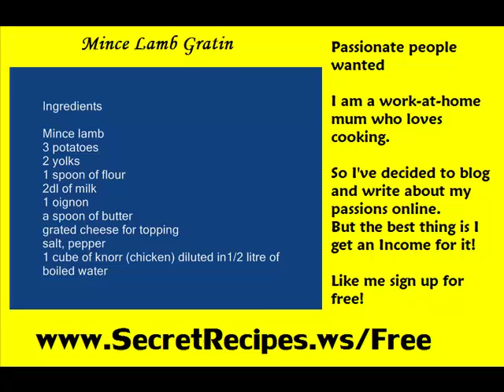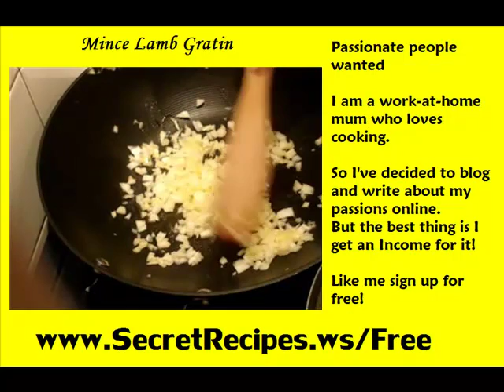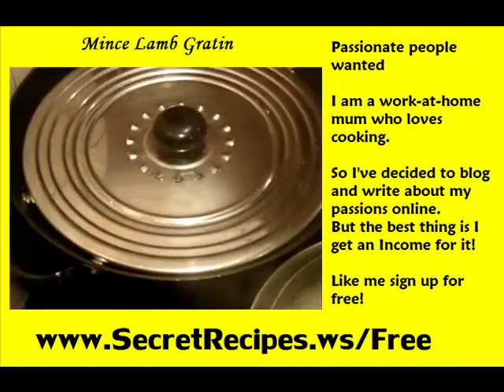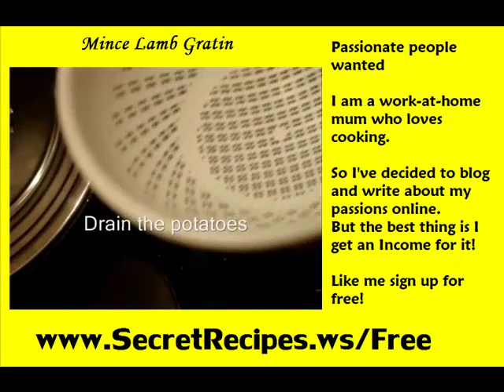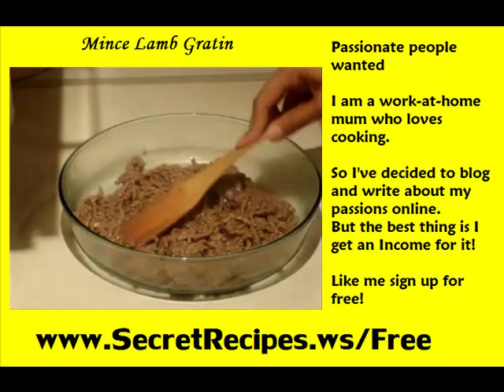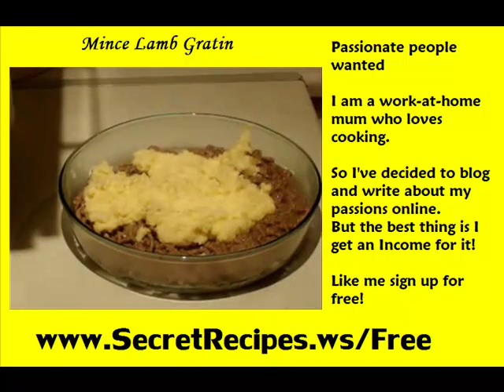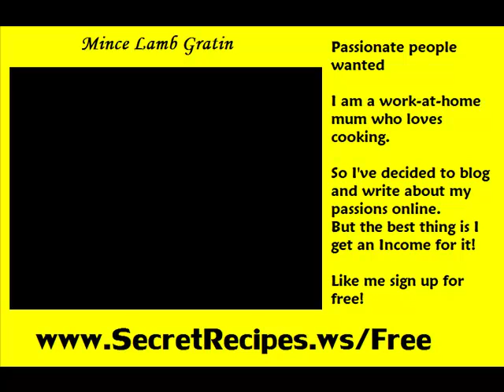Minced Lamb Gratin Secret Recipe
If you have a passion for cooking minced lamb gratin or esle, why not create your own website to write and blog about it?